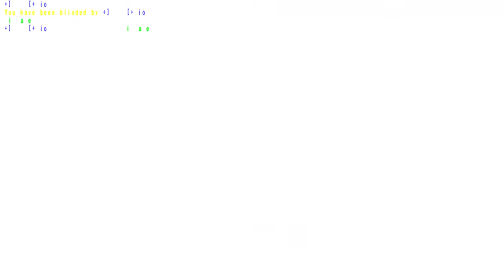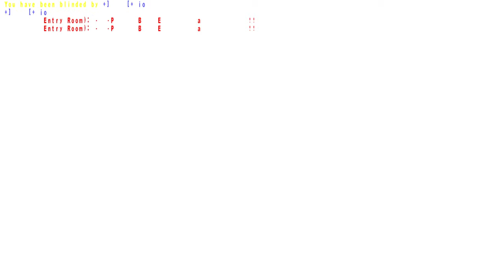Celluloid | injate O&D | 2023 06 14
Accidentally muted my mic in OBS so my voice isn't in recording :( Q3: WFA  / Quake III / Quake 3: Weapons Factory Arena